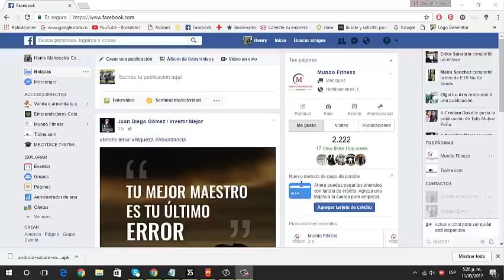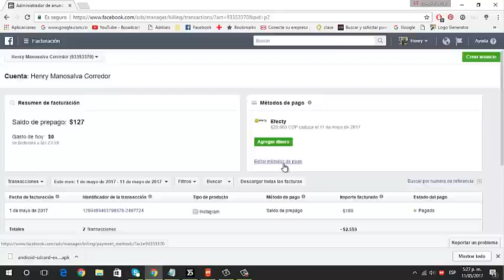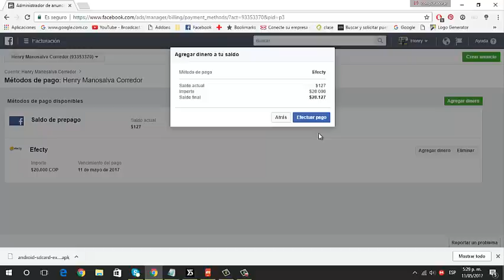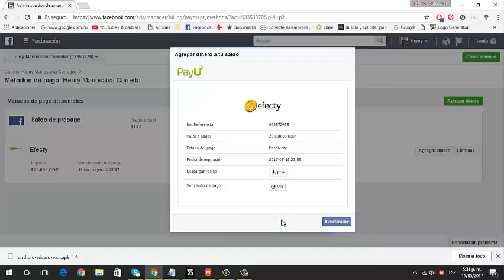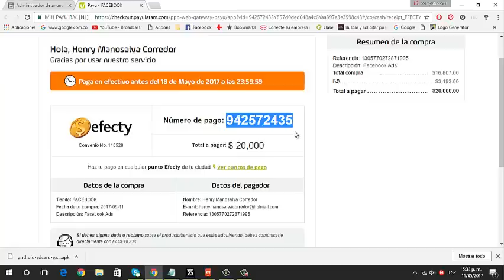💰 como PAGAR y PROMOCIONAR anuncios en facebook SIN TARJETA DE CRÉDITO 💳 (EFECTIVO)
Hola amigos la pagina de Facebook se a actualizado si no encuentran la opción para entrar al administrador de anuncios entra

how to promote facebook without credit card

te has preguntado cómo promocionar tus anuncios en Facebook si no tienes tarjeta de crédito por mucho tiempo pensé que no se podía pero la verdad es que si lo puedes hacer en este vídeo te enseñare en pocos pasos cómo promocionarte con efectivo y sin necesidad de sacar una tarjeta de crédito empieza a promocionar tus anuncios de Facebook hoy mismo.

Have you ever wondered how to promote your ads on facebook if you don't have a credit card for a long time I thought that it could not but the truth is that if you can do in this video i will show you in a few easy steps how to promote with cash, and without the need to get a credit card begins to promote your facebook ads today.